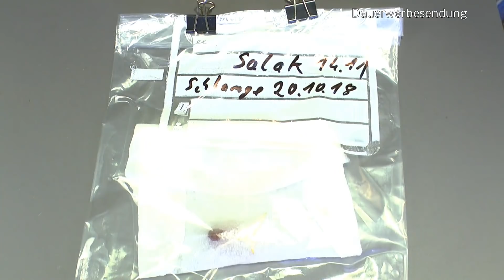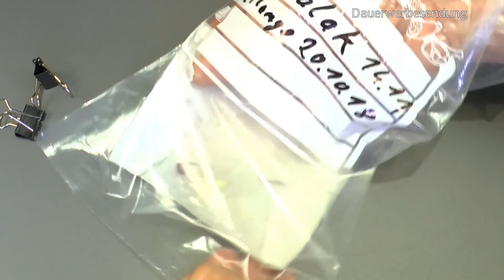Bleib dabei und lass dich inspirieren von den Möglichkeiten im Pflanzenreich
Erdnuss zum wachsen bringen? Wir versuchen es erneut

Desmodium gyrans - Codariocalyx motorius - Telegraphenpflanze - absulote Rarität - Bewegungspflanze - 5 Samen

Clonex, 50ml, Rooting Gel, Wurzel Gel, Wurzelhormon, für Stecklinge, Clone zum Verkauf in Deutschland

growbro kids | Erdnuss Anzuchtset | Entdecker Set

Growth Technology-GRP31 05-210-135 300 ml Orchid Myst Spray - Black

Grodan Steinwolle Anzuchtmatte 77er Tray 3,6 x 3,6 cm

ROMBERG 74338 Zimmergewächshaus 38x25x19 cm mit lüftbarer Abdeckhaube

Weedness GHE Tripak Flora Hardwater Starter Set – Grow Dünger Cannabis Dünger Naturdünger NPK Dünger